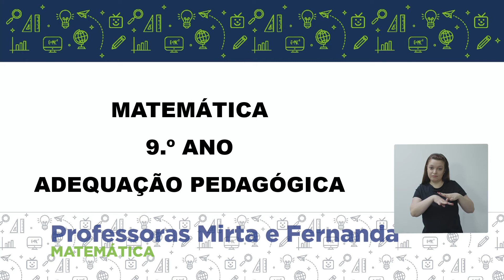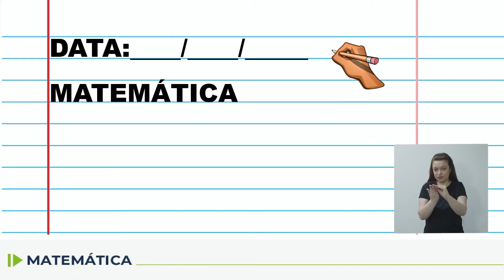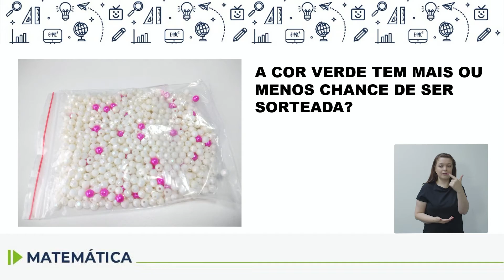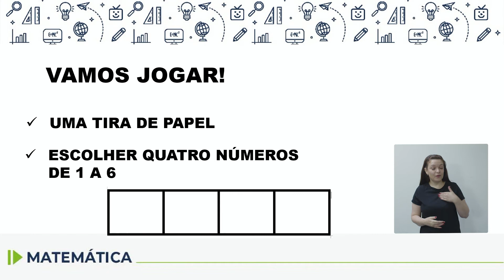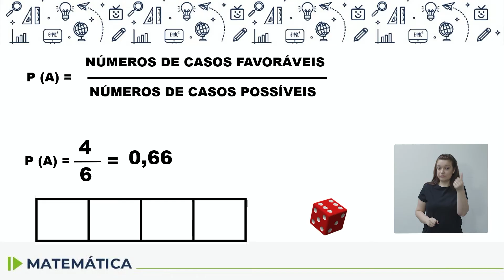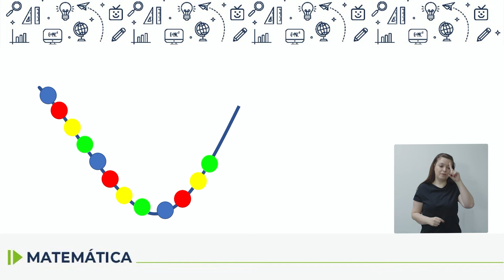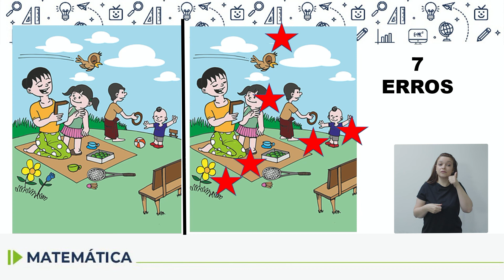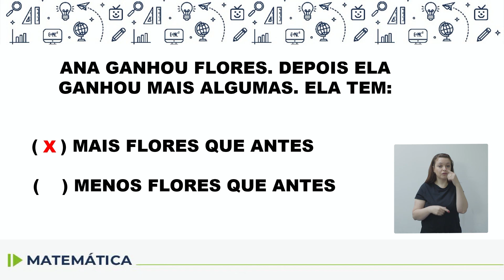Adequação - Matemática - 9.º ano - aula 11 - 08/10